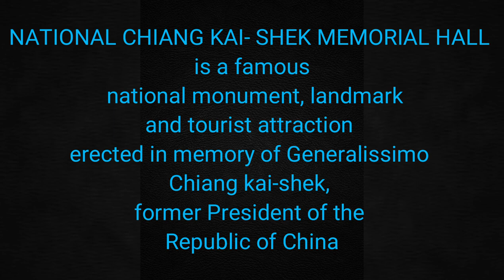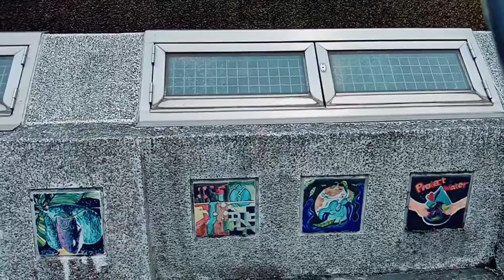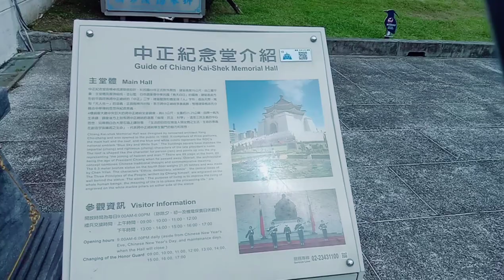CHIANG KAI-SHEK TOUR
this place is located in Taipei ..and feel free to visit this place when you came here in Taiwan.